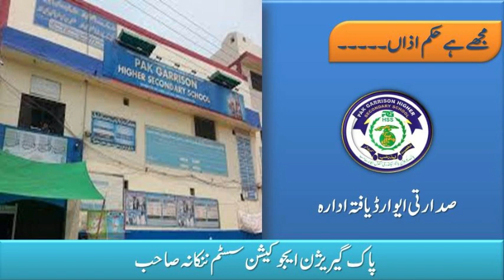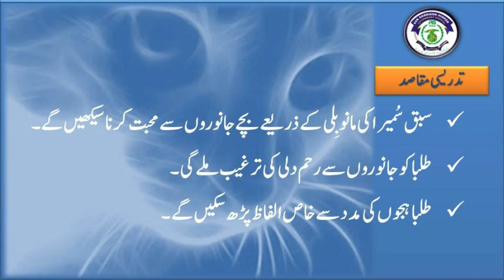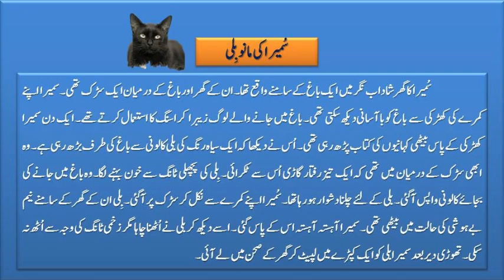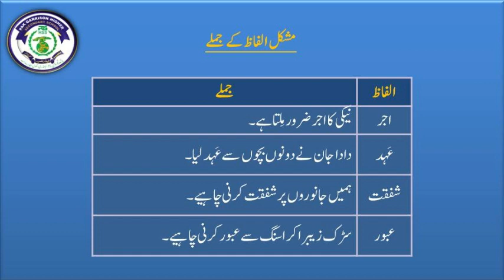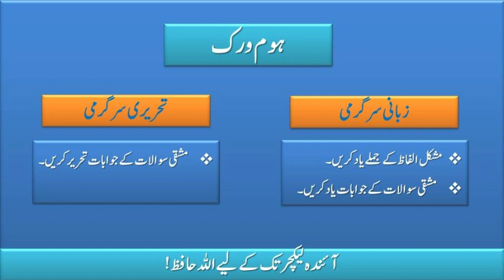4th urdu ||سمیرا کی مانو بلی|| Smart Education 76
Very informative lecture for primary Students
Regards